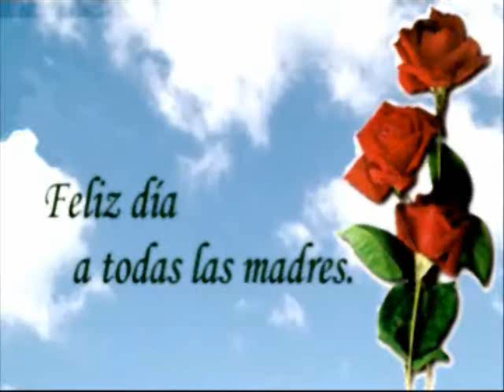Silvina scheffler plan top prog 3 part 4 0001